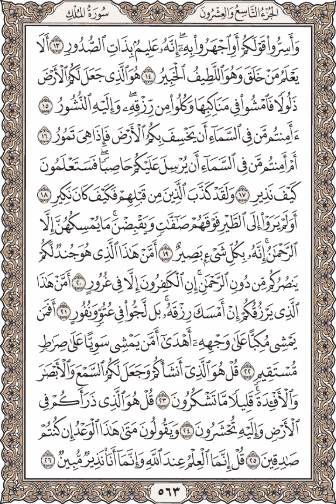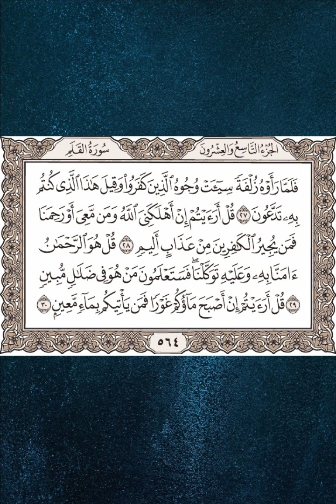سورة الملك تلاوة الشيخ زكي داغستاني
Surah AlMulk Shaikh Zaki Daghistani